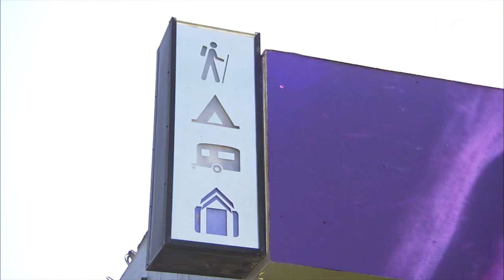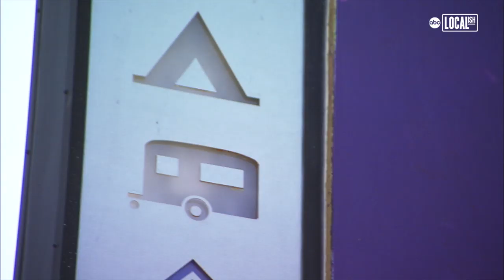$1000 for a Bunk Bed at Pod Share - New Affordable Housing in LA | My Go-To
Would you pay $1,000 a month to live in a bunk bed in Los Angeles? Some people are! Renters in PodShare live a communal lifestyle, sharing kitchen and common areas and sleeping in bunk beds with an open floor plan. The idea is to encourage meeting new people and living as a community in lower-cost housing. You can rent by the day, week or month.